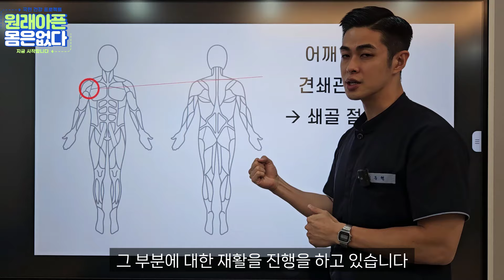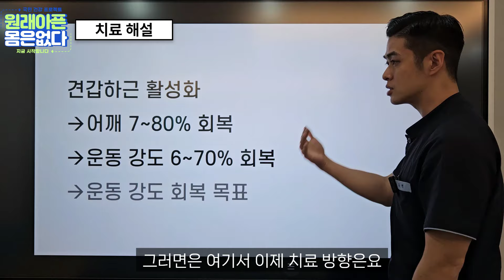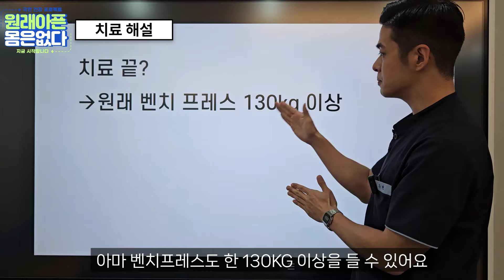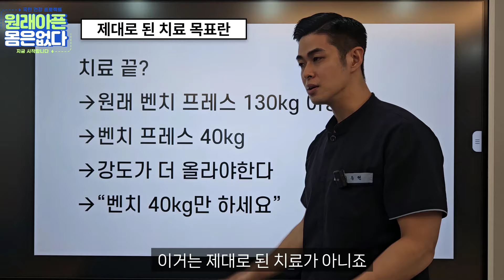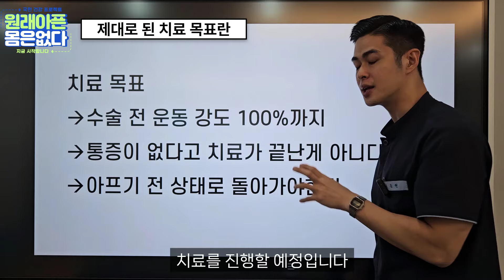[선수 재활 프로젝트 2회차] 벤치프레스 어깨 통증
0:00 비포 애프터
0:09 영상 설명
0:39 치료 후 현재 상태
1:18 근육 기능 검사
1:50 견갑하근 재평가
2:30 현재 불편한 동작
3:12 전거근 체크
3:42 전거근 활성화
5:37 전거근 재평가
5:52 전거근 활성화 2
7:09 전거근 재평가
7:24 능형근 체크
7:41 능형근 활성화
8:32 벤치프레스 재평가
9:24 능형근 활성화
10:05 로우 동작
11:31 로우 그립 설정
12:20 치료 해설
14:11 제대로 된 치료 목표란

결과가 아니라 원인
구조가 아니라 기능
뼈가 아니라 근육

[더아름다운 한의원(부산)]
진료 & 예약 문의 (수, 일은 휴진입니다)